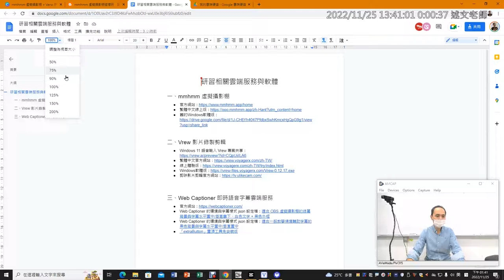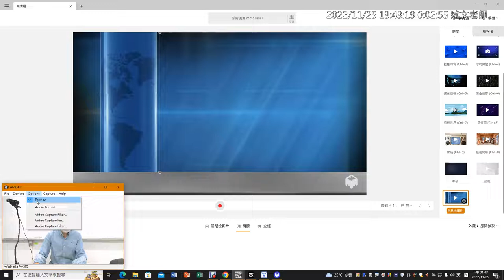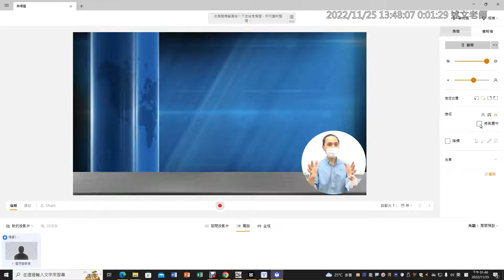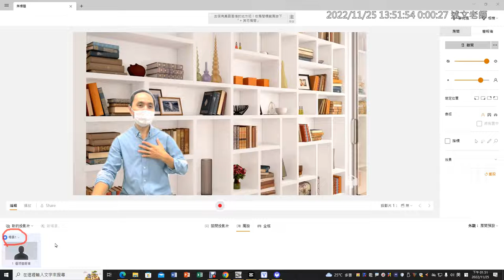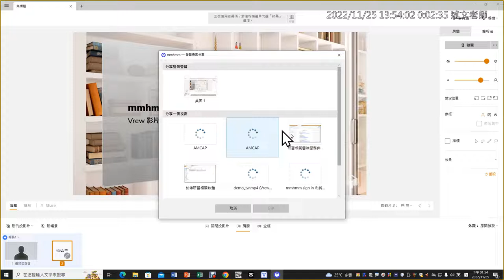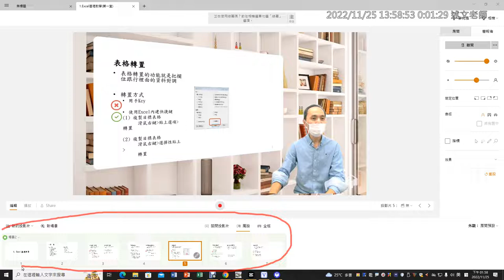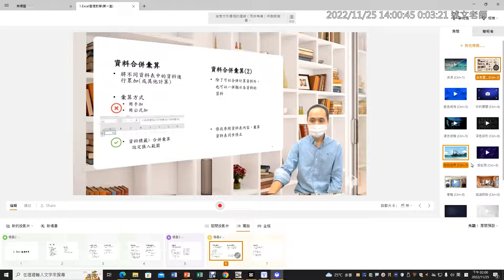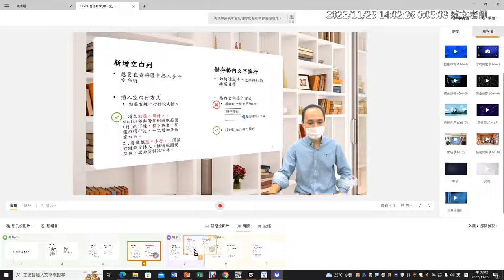02：mmhmm虛擬攝影棚「場景」與「投影片」的安排介紹